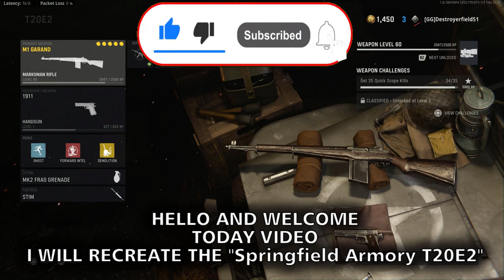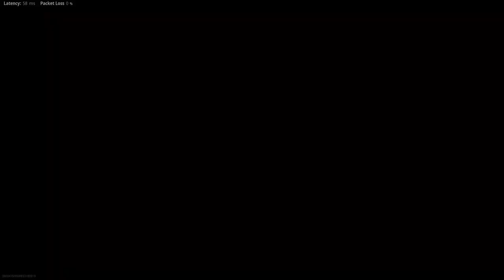Springfield Armory T20E2 (M1 Garand) [Secret Weapon] History & Gameplay Call of Duty Vanguard (PS5)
Springfield Armory T20E2 (M1 Garand) gameplay, on Call of Duty Vanguard & on PS5 !!

Playing with the Springfield Armory T20E2, built from the M1 Garand, on Call of Duty Vanguard & PS5 !!

The T20E2 was an experimental, gas-operated, selective fire rifle with a slightly longer receiver than the M1 and modified to accept 20-round Browning Automatic Rifle (BAR) magazines. The rifle was machined and tapped on the left side of the receiver for a scope mount, and included the same hardware for mounting a grenade launcher as the M1. The bolt had a hold open device on the rear receiver bridge, as well as a fire selector similar to the M14. Full automatic fire was achieved by a connector assembly which was actuated by the operating rod handle. This, in turn, actuated a sear release or trip which, with the trigger held to the rear, disengaged the sear from the hammer lugs immediately after the bolt was locked. In automatic firing, the cyclic rate of fire was 700 rpm. When the connector assembly was disengaged, the rifle could only be fired semi-automatically and functioned in a manner similar to the M1 rifle. The T20 had an overall length of 48 1/4", a barrel length of 24", and weighed 9.61 lbs. without accessories and 12.5 lbs. with bipod and empty magazine. It was designated as limited procurement in May 1945. Due to the cessation of hostilities with Japan, the number for manufacture was reduced to 100. The project was terminated in March 1948. Eventually in the future, it was one of many weapons/blueprints, that serves as basis for other iconic american rifle, the M14.

Quick reference

Timestamps :

00:00 - Springfield Armory T20E2 (M1 Garand) Gunsmith & History
01:04 - 1º Gameplay on Bocage Map, Team Deathmatch
05:21 - 2º Gameplay on Das Haus Map, Team Deathmatch

Settings :

Flipped - On
FOV - 105
ADS FOV - Independent
Camera Movement - 50%
World/Weapon Motion Blur - Off
Depth of Field - Off
Fidelityfx Cas - Off

vanguard
warzone varguard
call of duty
vanguard weapons
all vanguard weapons
vanguard meta
m1 garand best attachments
warzone vanguard
vanguard warzone
warzone m1 garand
vanguard m1 garand
t20e2 vanguard
t20e2 gameplay